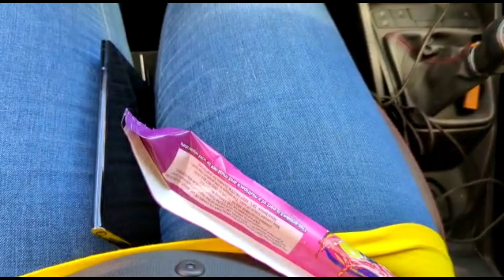MUMS BIRTHDAY BREAKFAST 💫🎂💫 THEY DIDN'T WANT US TO LEAVE 💫💫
CREDIT - MUSIC